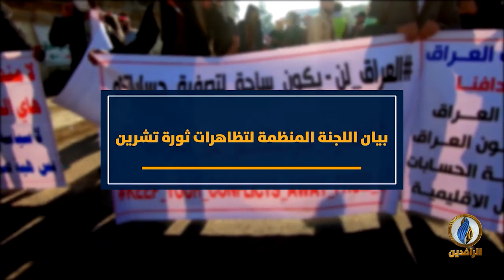انفوجرافيك | أبرز ما جاء في بيان اللجنة المنظمة لتظاهرات